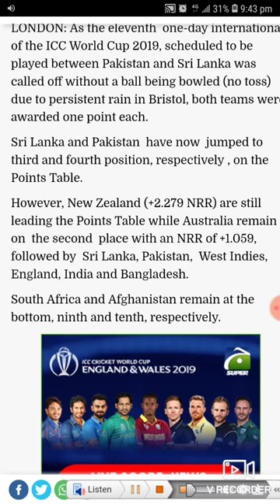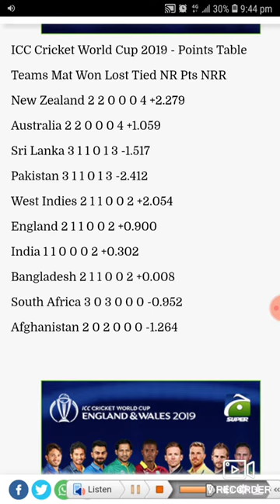points table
world cup 2019 points table Pakistan place on fourth position